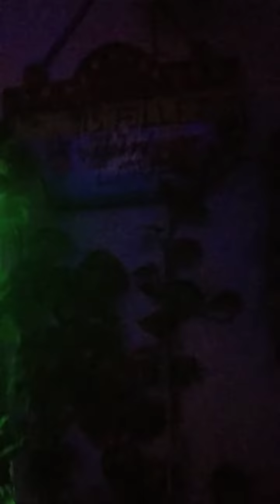Happy diwali my terish garden🌃